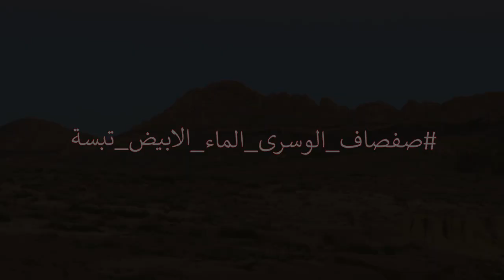صفصاف الوسرى الماء الأبيض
تصوير و مونتاج: ياسين مباركية